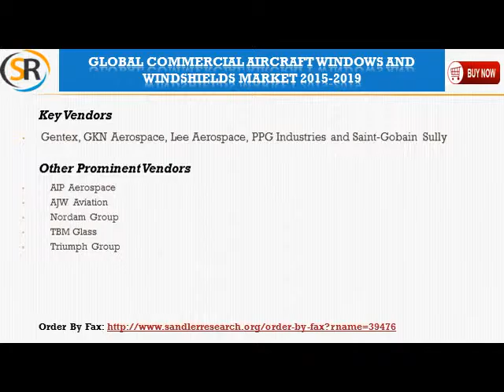Global Commercial Aircraft Windows and Windshields Market 2015 2019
The analysts forecast global commercial aircraft windows and windshields market to grow at a CAGR of 3.36% during the period 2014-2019. This report covers the current scenario and growth prospects of the global commercial aircraft windows and windshields market for the period 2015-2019.